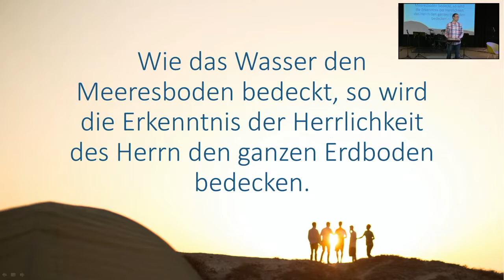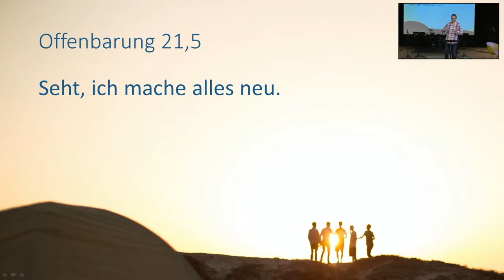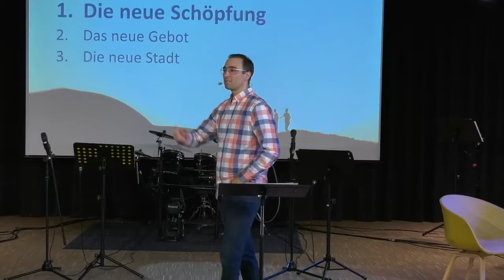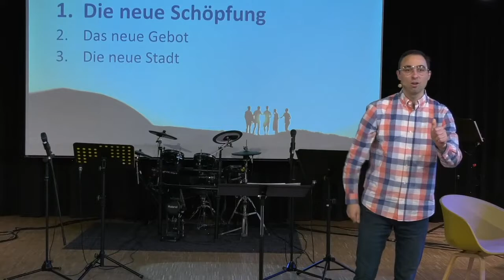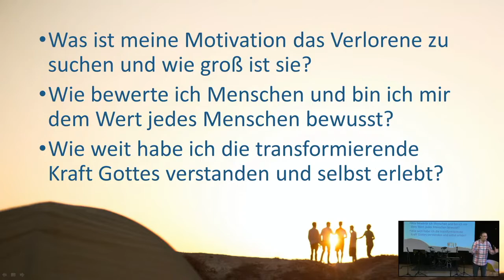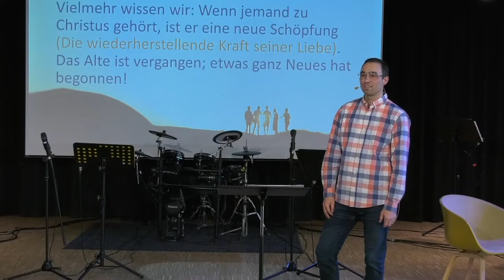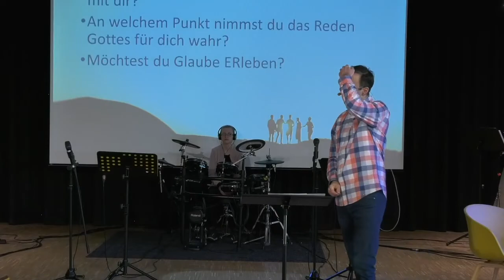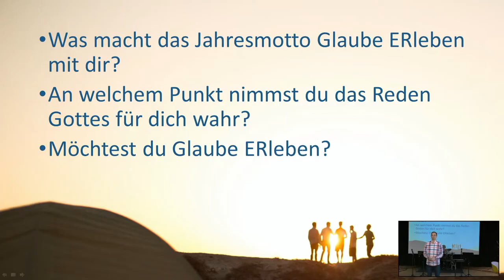2022-01-16 | Vision Sunday: Glauben ERleben | Bastian Hagenlocher